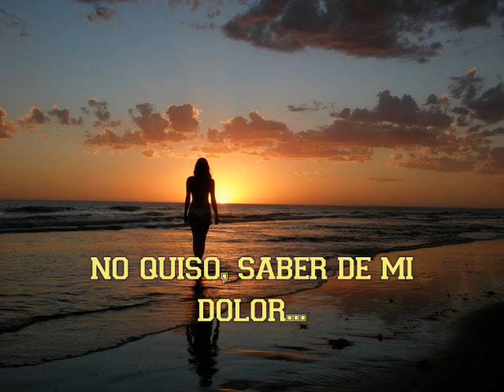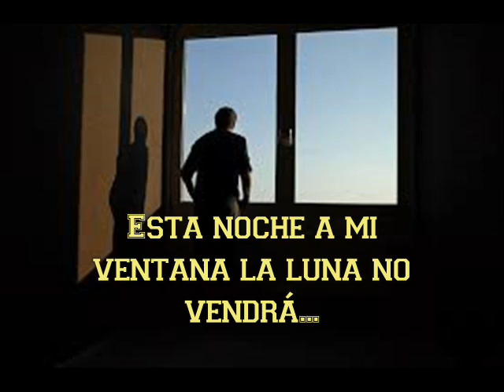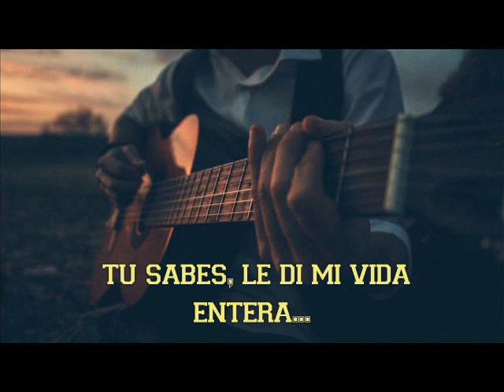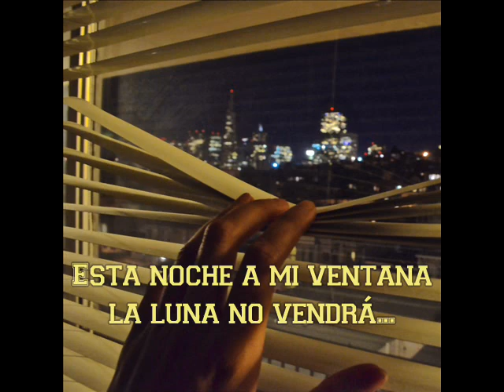BUDDY RICHARDS - GUITARRA TOCA OTRA VEZ ( CON LETRA )...JUAN MANUEL ...VIDEOS ...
Se que esta noche de su boca ya no beberé,
Y como un sauce llorare, ella ha partido ya,
La soledad me regalo, guitarra llora conmigo.

Guitarra, toca otra vez ahora, ella se ha ido,
Llevando mis sueños, no quiso, saber de mi dolor,
Se que se ha ido para nunca mas volver.

Esta noche a mi ventana la luna no vendrá,
El gorrión también se ira,
Y solo moriré de amor, guitarra acompáñame.

Guitarra, toca otra vez ahora, para decirle adiós,
Y hacerle una canción, tu sabes, le di mi vida entera,
Yo la quería era mi sol de primavera.

Y solo quedare, guitarra otra vez.

Guitarra, toca otra vez ahora, como la noche,
Cuando le di mi amor, tu sabes, le di mi vida entera,